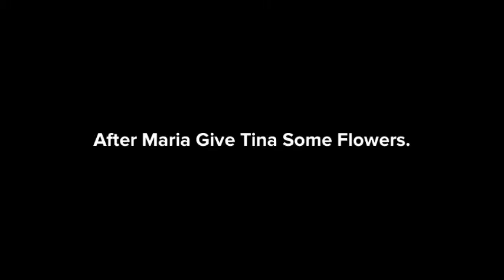Maria Give Flowers To Tina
Tina Is So Sad About Saying I Don’t Have Flowers.